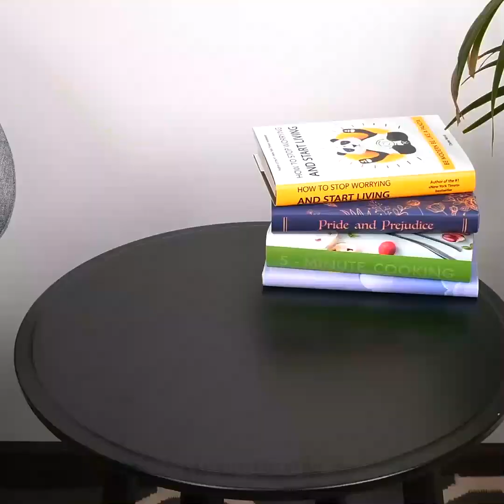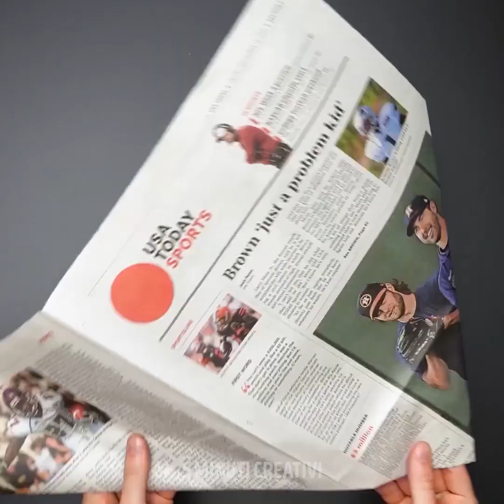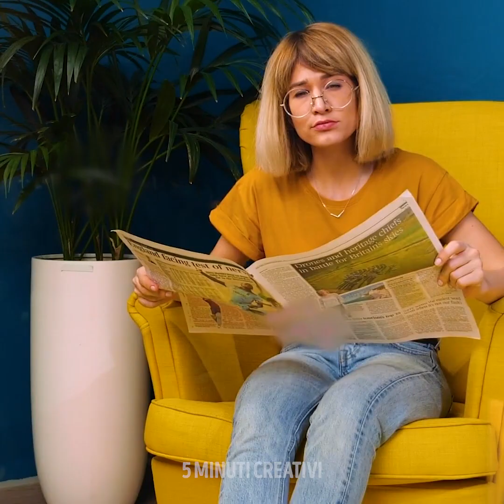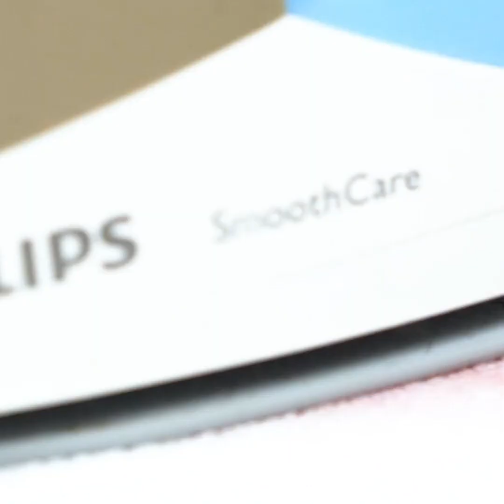24 CONSIGLI PER PULIRE PER RISPARMIARE TEMPO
IDEE BRILLANTI PER RENDERE CASA TUA PULITISSIMA

Avere una casa pulita è ciò che tutti noi desideriamo. Quindi, in questo video, ti faccio vedere come fare, grazie ai nostri trucchetti.
Per rimuovere il cibo bruciato da una padella, strofinala con mezza arancia e poi scaldala. L'acidità dell'arancia leverà tutte le incrostazioni.
Puoi sturare il lavandino usando un’aspirina e un cucchiaio di bicarbonato di sodio.
Ti faccio vedere un modo semplice per rimuovere lo sporco dalle scarpe da ginnastica usando acqua e sapone. Immergi una spazzola nel liquido e inizia a strofinare. Poi passaci un panno e voilà.
per pulire la rubinetteria, strofinaci del dentifricio e poi passa un panno.
Se hai rotto qualcosa di vetro, puoi raccogliere i pezzi piccoli con uno slime.

Segnalibri:
0:58 - Come pulire le scarpe
1:56 - Come pulire il rubinetto
2:42 - Strofinacci fai-da-te
5:30 – Dona colore ai vestiti
7:26 - Come mantenere pulito il frigorifero
9:39 - Modo intelligente per pulire gli specchi
11:37 - Detergente per WC fai da te